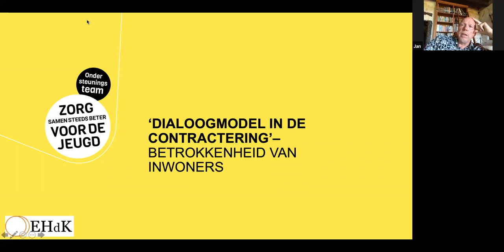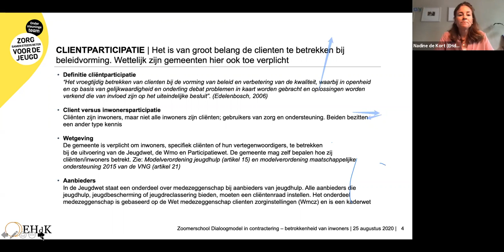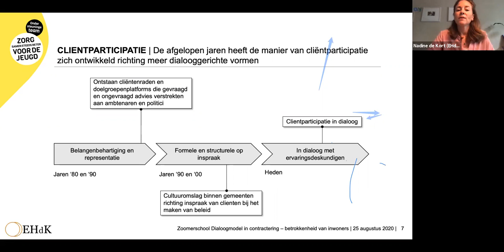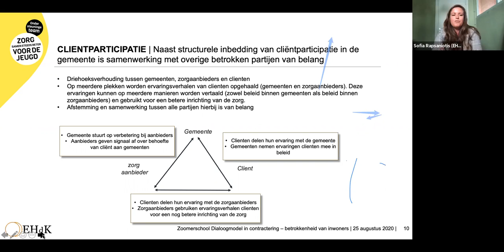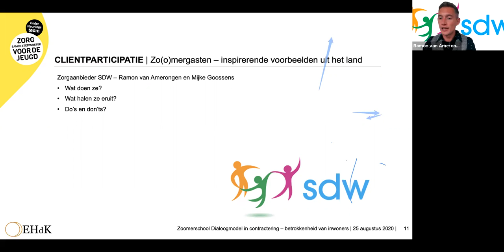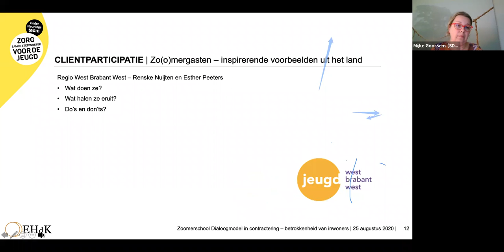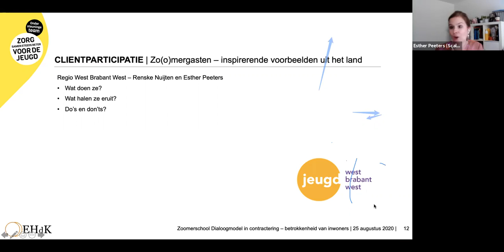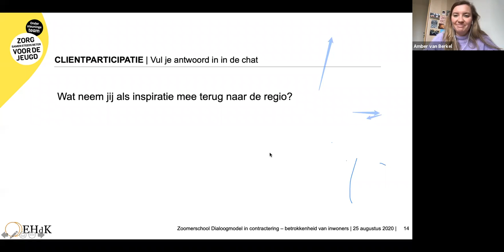OZJ ZOOMerschool: Dialoogmodel in de contractering – Betrokkenheid van inwoners